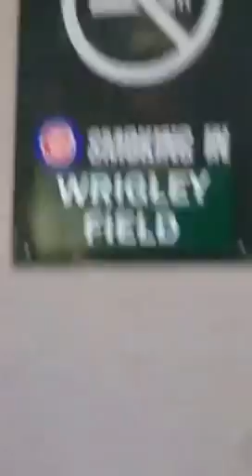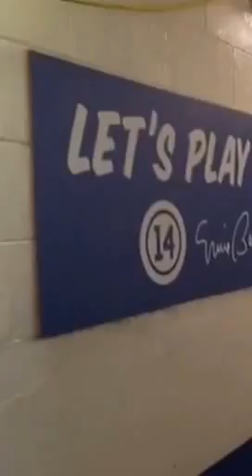Walk to work